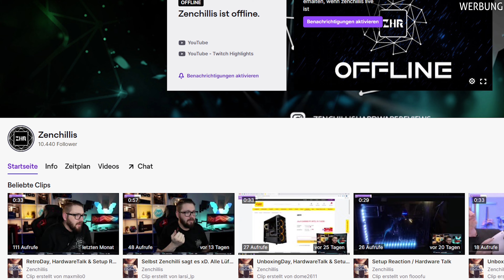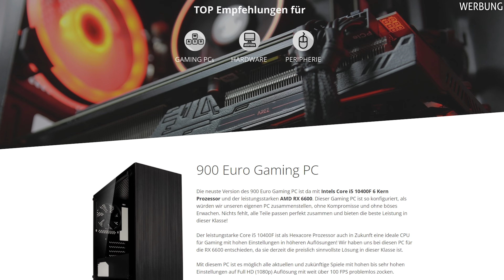700 Euro GAMING PC 2022!! Test & Zusammenbau + GEWINNSPIEL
700€ Euro - 800 Euro Gaming PC Februar 2022 Zusammenbauen & Test. In diesem Video zeige ich dir einen extrem guten Gaming PC für 700€. 🔥Die BESTEN Gaming PCs gibt es auf: 🔥✅

Was in diesem Video ist Werbung?
+ CDKdeals